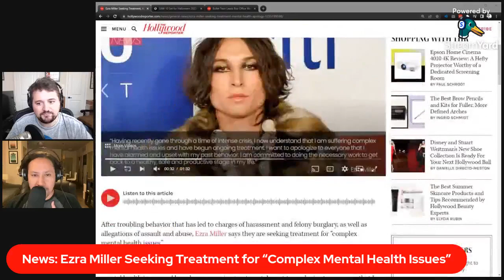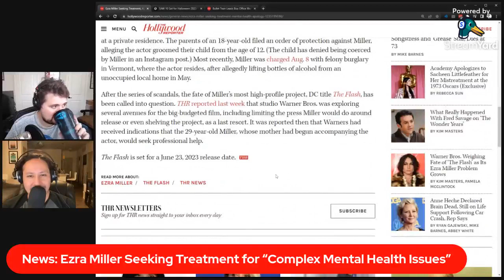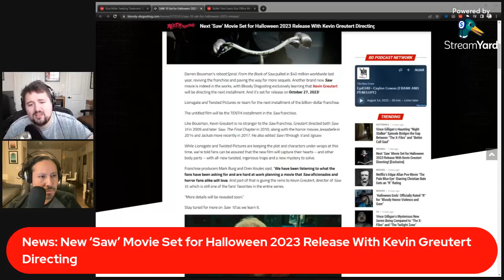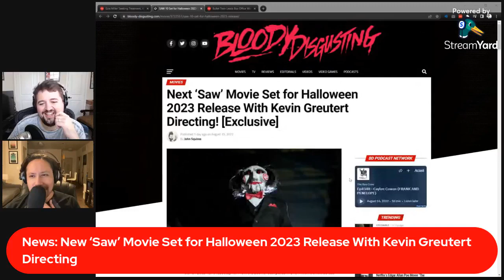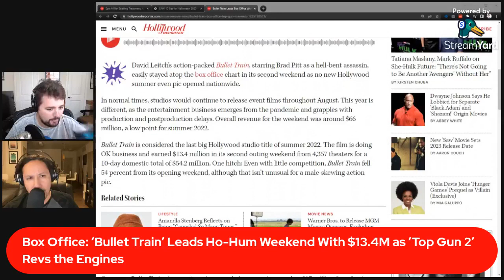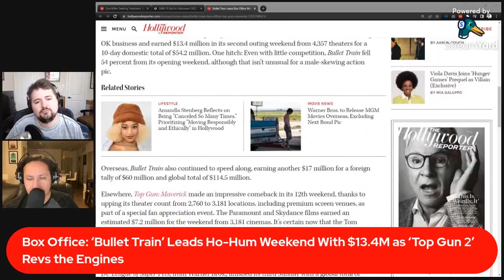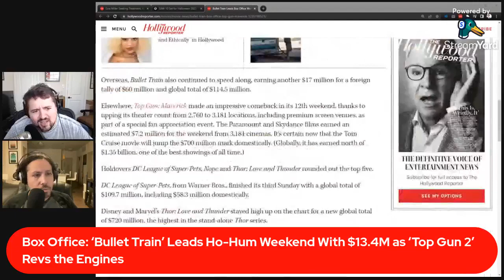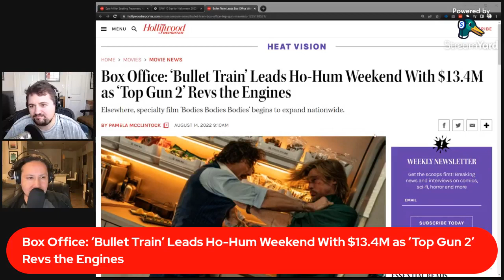Bodies Bodies Bodies & Thirteen Lives | Off Script Film Review - Episode 186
A wildly out of control party turns deadly in Bodies Bodies Bodies, the new A24 horror from first-time horror director Halina Reijn.

Then, the 2018 Thailand Cave rescue comes to life in 'Thirteen Lives', the new Amazon Prime feature from director Ron Howard.

Finally, Ezra Milller enters mental health treatment, a new SAW movie is coming, and why aren't there any good movies in theaters right now? Movie news, movie reviews, and more on Off Script every Tuesday!